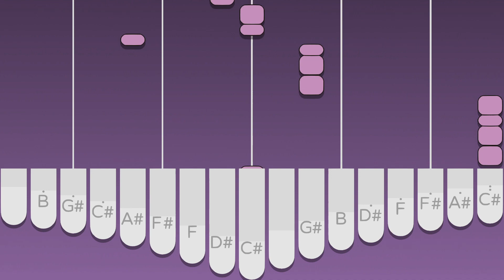Caramelldansen - Caramell【Kalimba Tutorial】【Tabs】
❓Wich song should i do next? Make suggestions in the comments!
❗If you enjoyed the video, consider liking it. This would help me a lot.

🖐️Hi everyone, I like to play music from my favorite games
🖐️and shows, but I am open for everything. Since I began to learn the kalimba I
🖐️struggeld to find tabs for the songs I wanted to learn. With my kalimba tutorial
🖐️videos I want to add some of the missing songs, and help the Kalimba community
🖐️to grow. ^-^